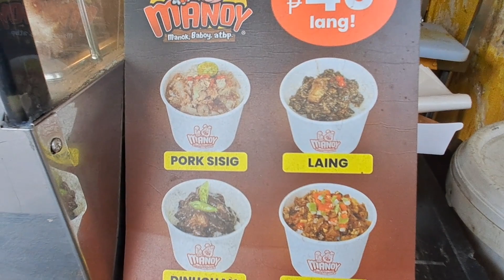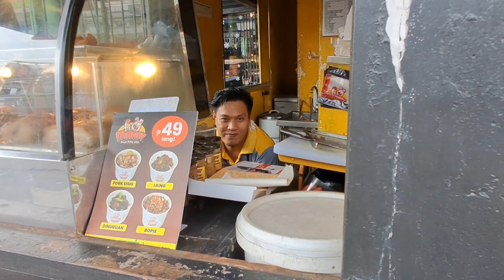Grabe ito hapon na wala pa kain||juantvvlogs